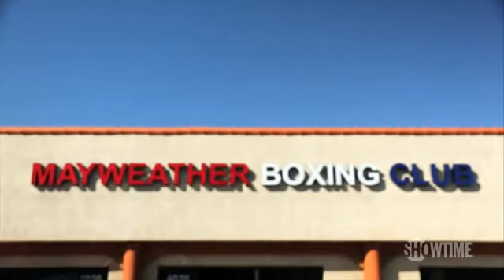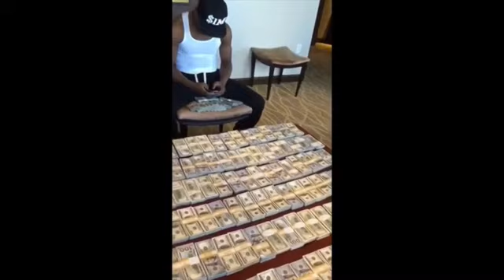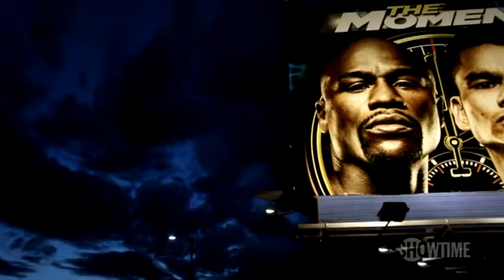Floyd Mayweather Jr. Training Motivation - Boxing